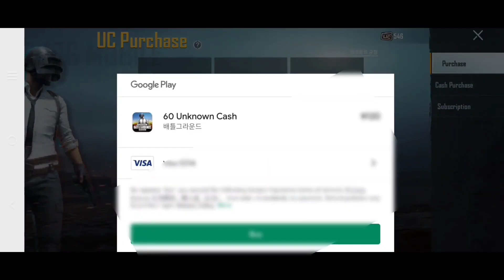New Golden Pharroh X- Suit 🔥🤯 How Buy UC in Pubg Mobile And Pubg Kr version ❤ Cheap and Trusted UC 💫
NEW GOLDEN PHARROH X SUIT IN 300 SILVER 😳 ? | NEW PHAROAH ULTIMATE CRATE OPENING PUBG ‌newiridescencexsuitcrateopening ‌newgoldenpharoahcrateopening ‌pubgnewxsuitspin ‌iridescence_xsuit xsuitin300silver ‌newxsuitin300silver ‌newiridescencexsuitspinpubg
My Instagram❤💫 DISCLAIMER Copyright Disclaimer Under Section 107 of the Copyright Act 1976, allowance is made for "fair use" for purposes such as criticism, comment, news reporting, teaching, scholarship, and research. Non-profit, educational